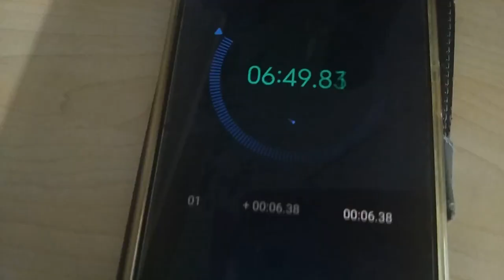LIHÁČ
Domácí kapilární zplynující lihový vařič.
Líh technický 20 ml
Voda 8°C 500 ml, ešus nerez, teplota okolí 22°C
Start 6 s (zplynování)
Var 8 min
Konec 9 min